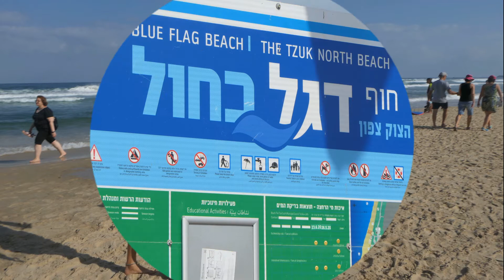ביקור בשוק הפישפשים וניסיונות לצלם גולשים במים